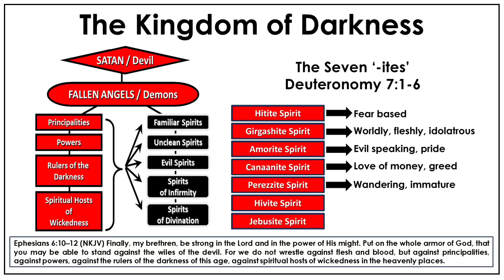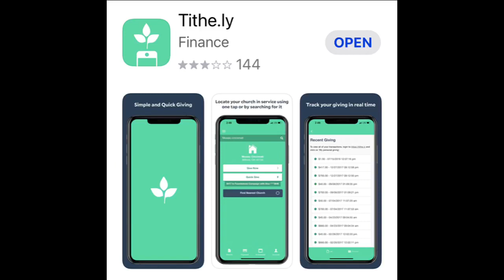Battling the '-ites' of Everday Life - part 3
“When the LORD your God brings you into the land which you go to possess, and has cast out many nations before you, the Hittites and the Girgashites and the Amorites and the Canaanites and the Perizzites and the Hivites and the Jebusites, seven nations greater and mightier than you,